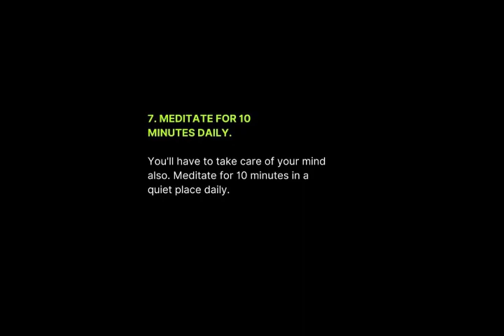7 HABITS THAT WILL TRANSFORM YOU IN 30 DAY